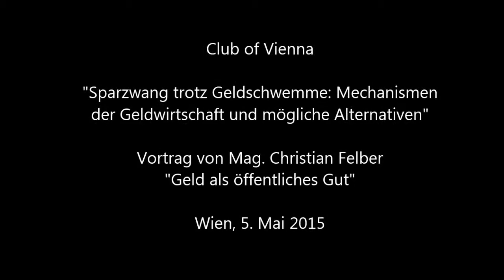Tagung Sparzwang trotz Geldschwemme am 5. Mai 2015, Wien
Vortrag von Mag. Christian Felber zum Thema "Geld als öffentliches Mittel". Die Unterlagen zu dem Vortrag finden Sie